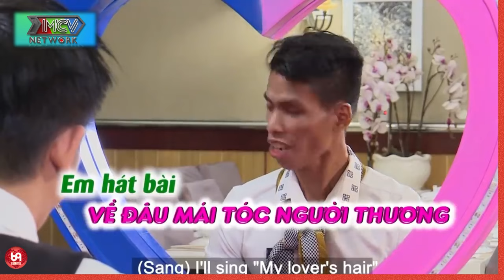Cháu đích tôn 3 đời bất ngờ RUNG ĐỘNG trước 1 chàng trai và cái kết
HAT_165
69 Cách Yêu là trang cập nhật những chương trình hẹn hò, ghép đôi, mai mối hot nhất hiện nay BẠN MUỐN HẸN HÒ, HẸN ĂN TRƯA, VỢ CHỒNG SON, YÊU LÀ CƯỚI, MAI MỐI CÙNG NGƯỜI LẠ